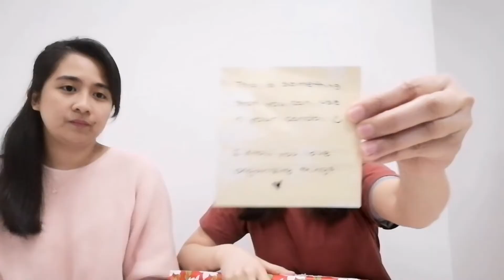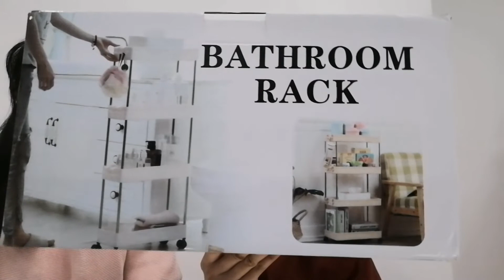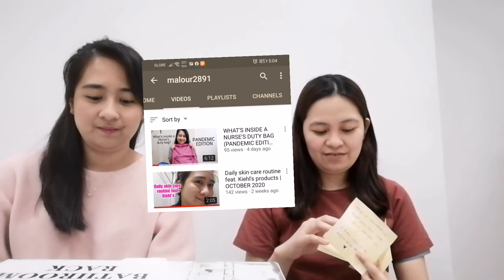Unboxing a Mystery Box | Nurse Chin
Ola loves, It's me Nurse Chin, Christmas Is coming. I unbox/unwrapped 6 items of mystery box coming from my friend. :) leavr your insights below. :)

Link for all the items my friend purchase in lazada.

Musician: Rook1e